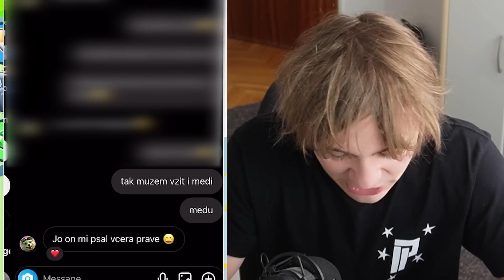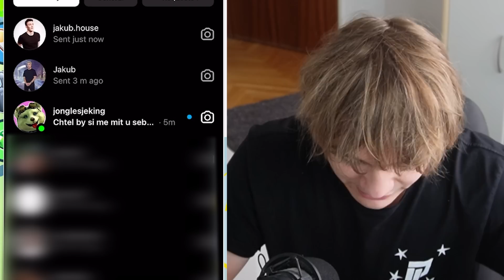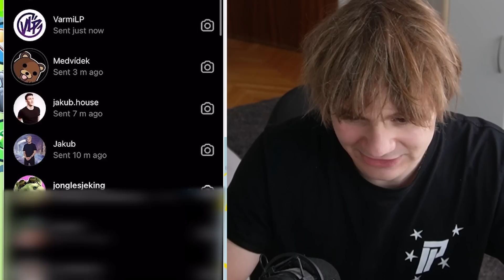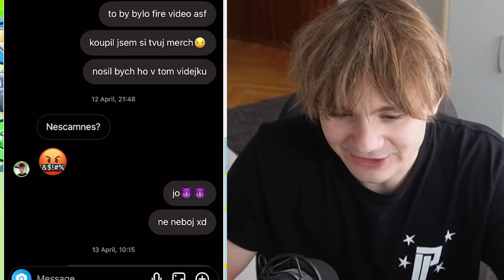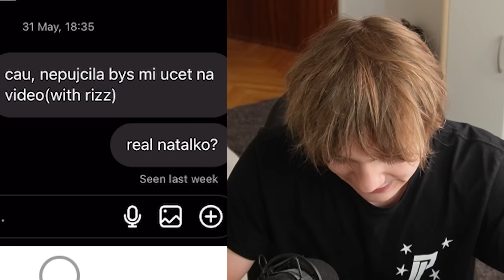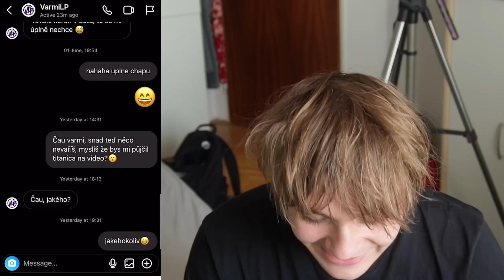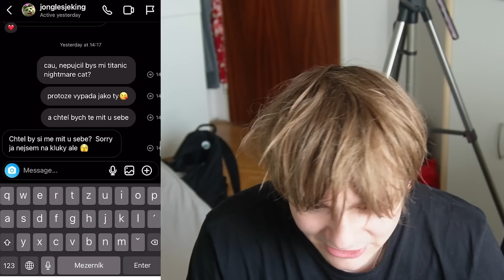Testuju Důvěru YouTuberů Zda Mi Půjčí Titanica!